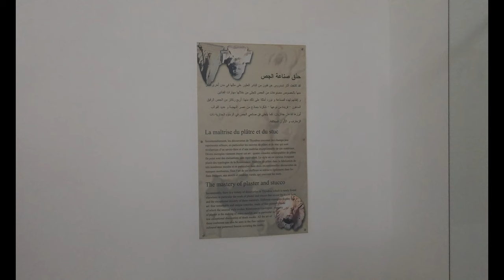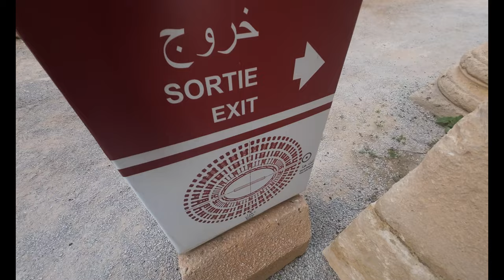Moskee Kairoum & El Djem Colosseum (Tunesie) Dag 7: Shukran Habibi